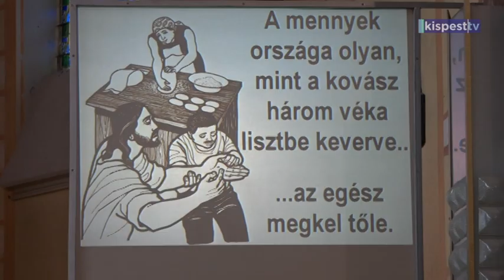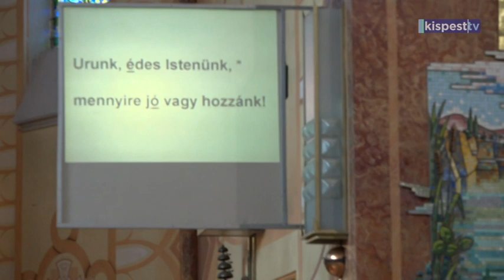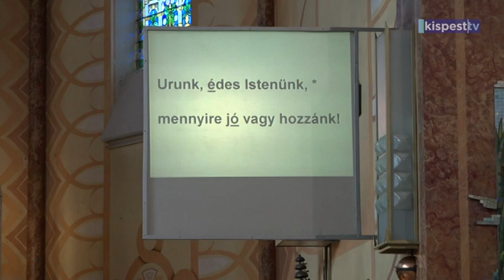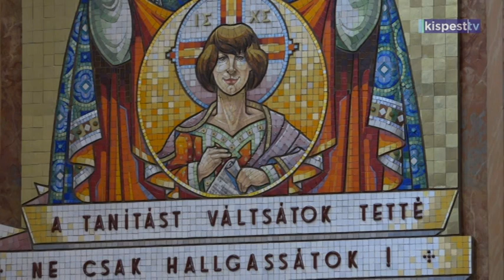2023.07.23. Kispesti Nagyboldogasszony Plébánia szentmise